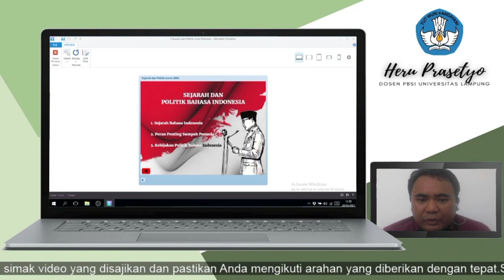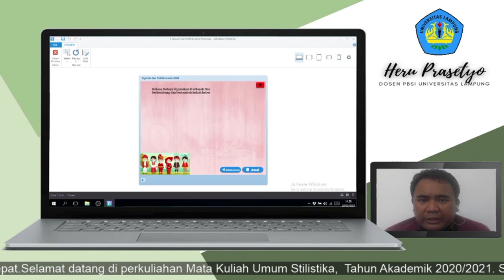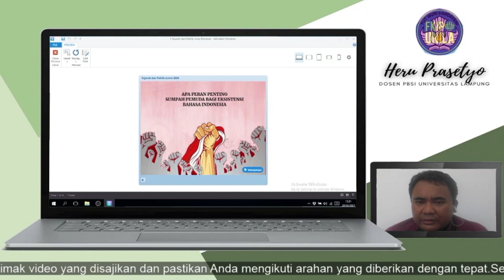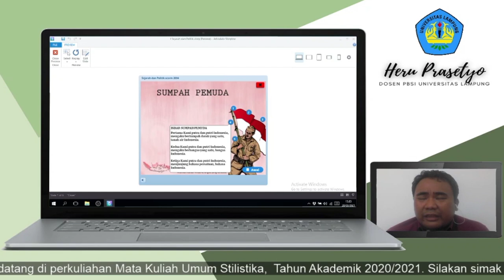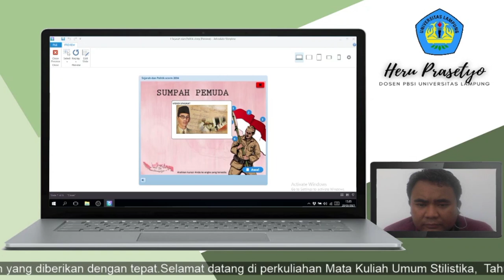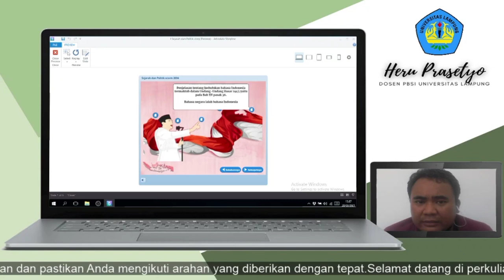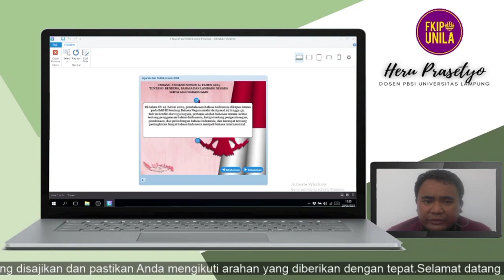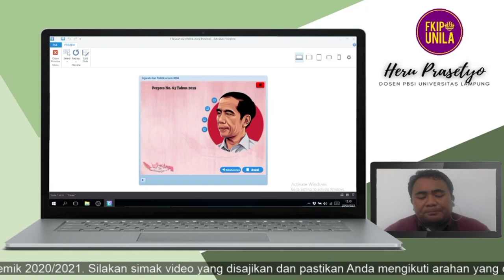Bagian 1: Sejarah dan Kebijakan Politik Bahasa Indonesia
Video ini merupakan bagian pertama (Part I) dari seri Mata Kuliah Umum Pendidikan Bahasa Indonesia. Rekan-rekan akan diajak menyelami sejarah terbentuknya bahasa Indonesia serta mengetahui kebijakan politik apa saja yang menyertai eksistensi bahasa Indonesia hingga saat ini.

Selamat menyaksikan. Siilakan layangkan pertanyaan Anda di kolom komentar jika ada hal-hal yang ingin ditanyakan. Terima kasih.